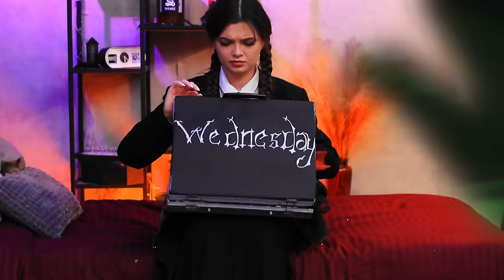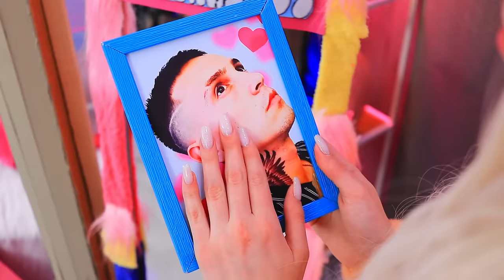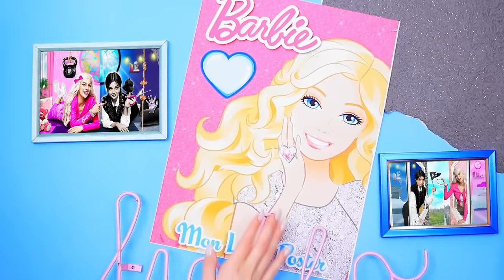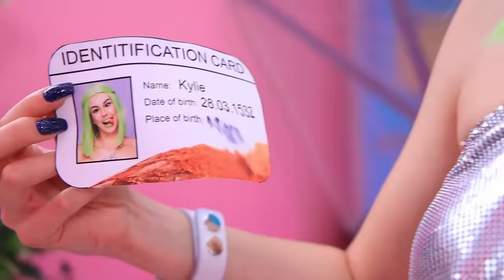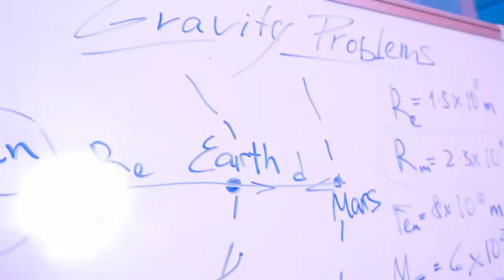Wednesday Addams! Extreme Room Makeover! / Wednesday vs Barbie!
Who do you like more - Wednesday Addams or Barbie? Rather, watch interesting ideas in our new video.